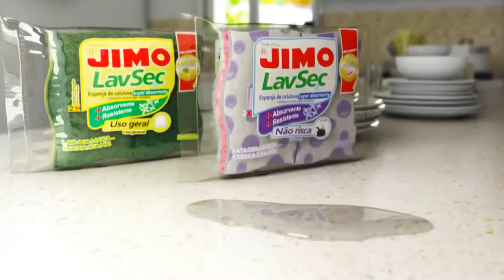Entrevista com o Presidente do Secovi/RS-Agademi (Jornal do Consumidor de 28/11, 3 e 5/12/16)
Presidente do Secovi/RS-Agademi, Moacyr Schukster, em entrevista exclusiva para Alexandre Appel, antecipou alguns resultados do mercado imobiliário de 2016, ano marcado por forte crise econômica e recessão.